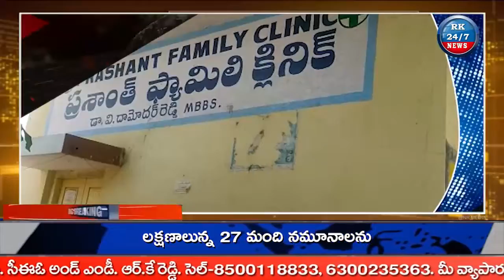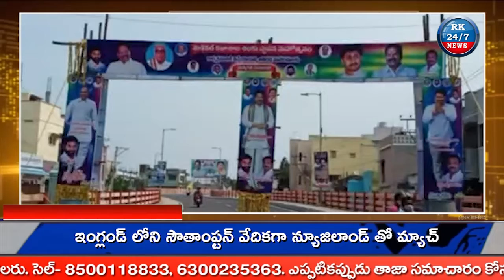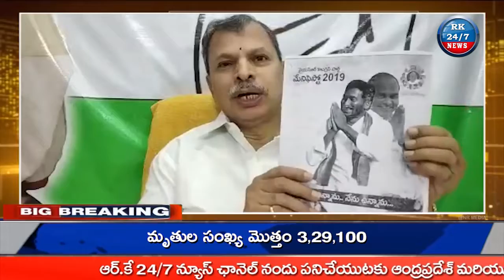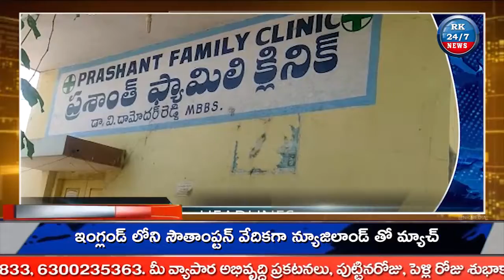RK 24/7 NEWS// NEWS BULLETIN 31-05-2021